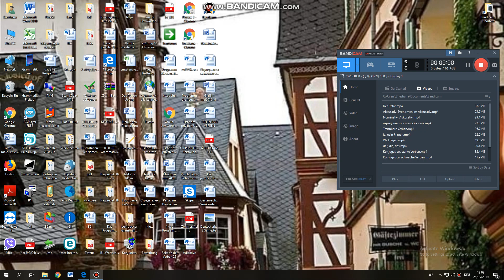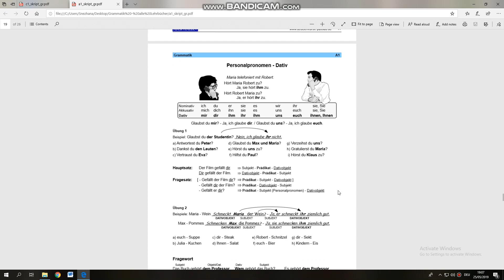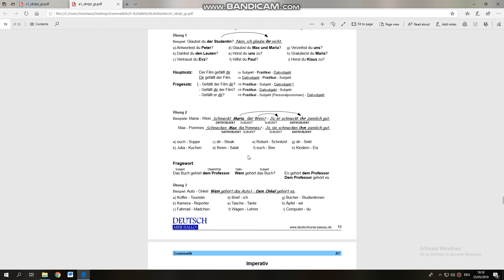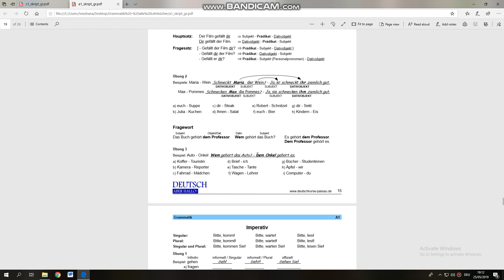Немски език, Лични местоимения в дателен падеж, Personalpronomen im Dativ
Deutsch, Personalpronomen im Dativ